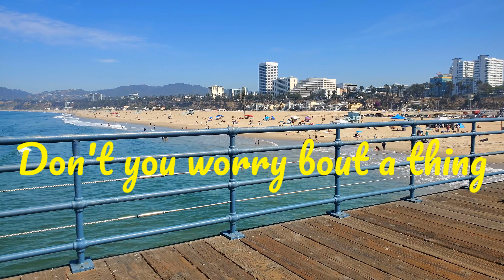Don't you worry bout a thing | BACHATA | Prince Royce & Arturo Sandoval | ZUMBA | 4K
This was Spontaneous during our vacay on the beach pier! 😄

I needed a new Bachata, so I found this gem from Prince Royce and choreographed this little number myself 😁

My class loves this one ❤